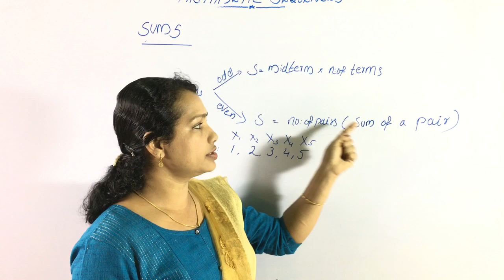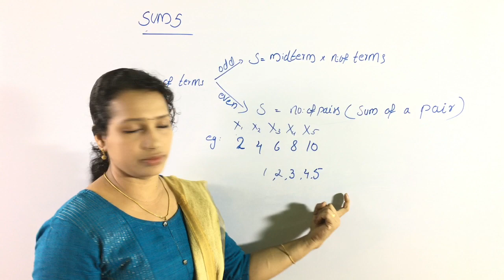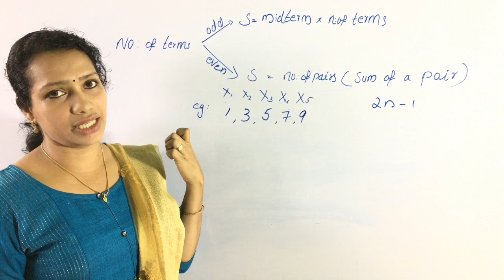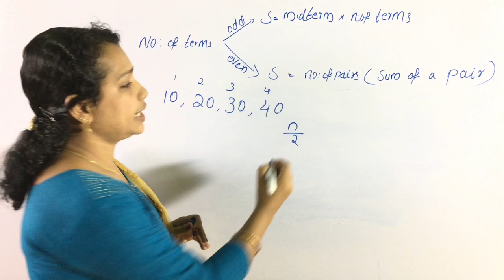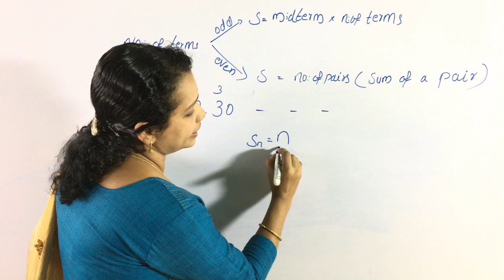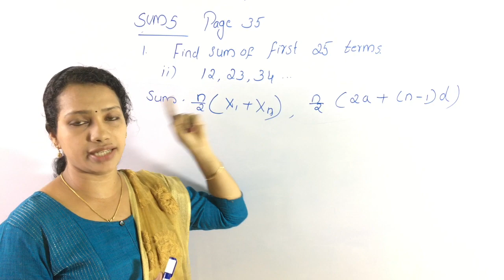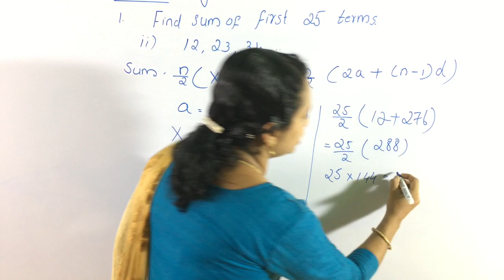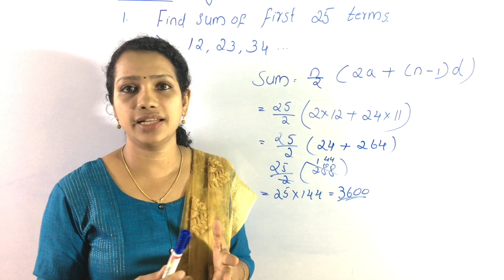SSLC Maths Class In Malayalam | Arithmetic Sequence class 10 In Malayalam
Hello ..Welcome To Youten Teachers Diary
Maths SSLC 2019 In Malayalam
Kerala Syllabus 10th Standard Maths
Maths SSLC Malayalam